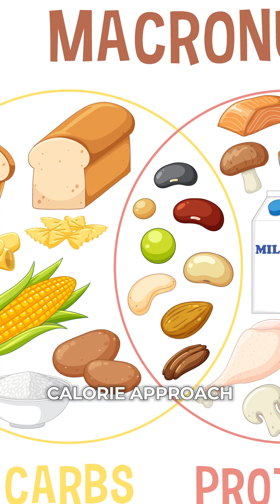The simple math behind weight loss (calculator not needed!) ❗fitness